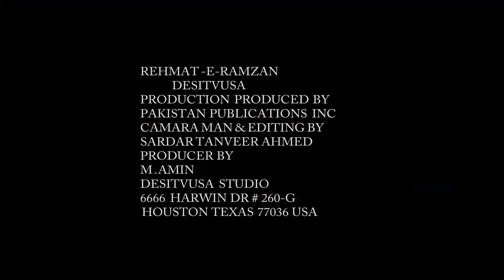Rehmat e Ramazan Episode # 20 Ayat Khan with Guest Advocate Raja MaqsoodIIDESITVUSA Ramazan Series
Rehmat e Ramazan Episode # 20 Ayat Khan with Guest Advocate Raja Maqsood II
DESITVUSA Ramazan Awareness and Education Series

and click all options for your convenience to watch us.